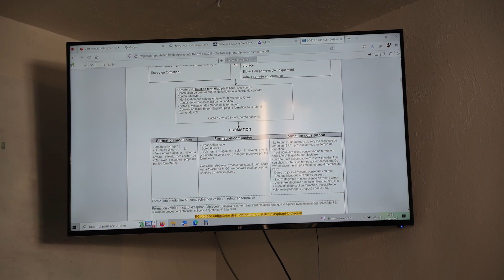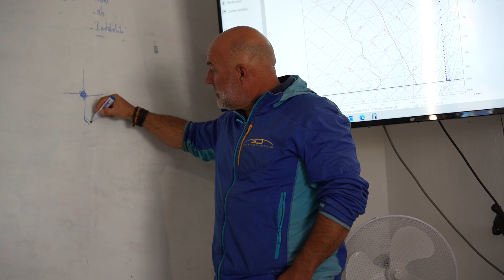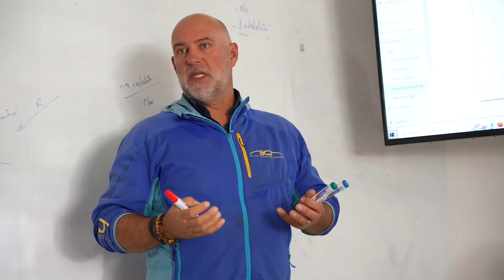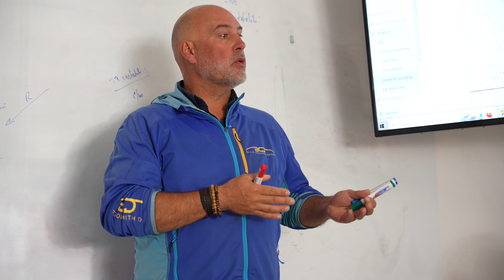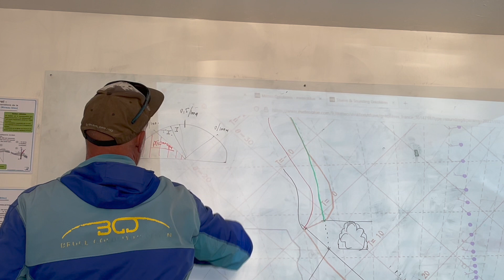MA PRÉ FORMATION ET MA QUALIF BIPLACE CHEZ VOYAGEURS DU CIEL! JE VOUS RACONTE TOUT !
Petit résumé de ma préformation et de ma qualification BIPLACE chez Voyageurs du ciel à Gréolières !